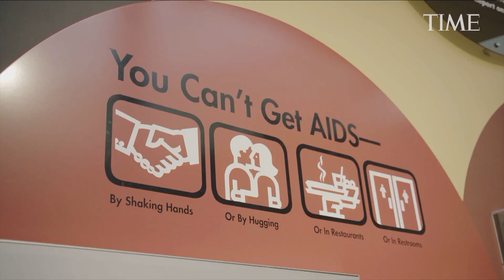From Africa to Atlanta: A Q&A on New Approaches in the Fight against HIV/AIDS with Harvard T.H. Chan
Senior Editor Marissa Miley and Harvard's Dr. Roger Shapiro explore successful and innovative strategies in the fight against HIV/AIDS at The Forum at the Harvard T.H. Chan School of Public Health, part of the GroundTruth special report "Ending the Age of AIDS:"

Recorded by the T.H. Chan School of Public Health